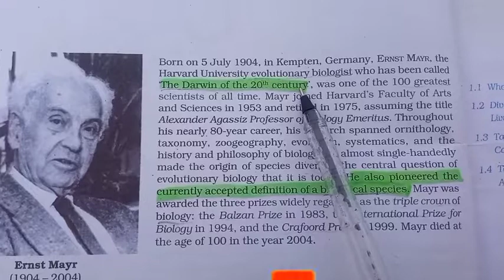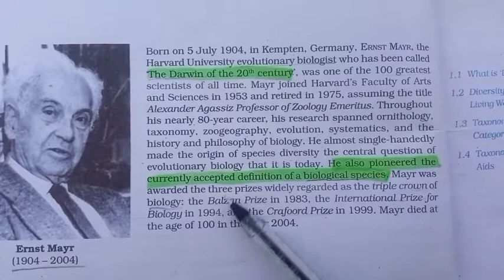Ernst Mayr important topic explain and all MCQ NEET-2022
Ernst mayr
@beats for biology
@Science is everywhere